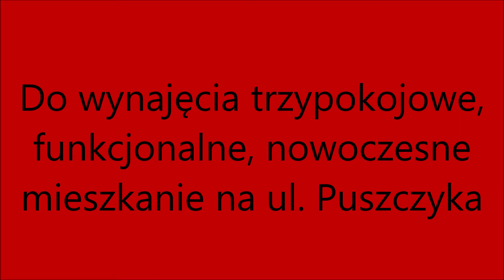Do wynajęcia trzy pokoje na ul Puszczyka.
Oferujemy Państwu do wynajmu przestronne, jasne, ciche, trzypokojowe mieszkanie o powierzchni 57,5 m2 przy ul. Puszczyka. Usytuowane jest ono na siódmym piętrze w dziesięciopiętrowym bloku. Budynek wybudowany pod koniec lat siedemdziesiątych, czysty, zadbany, otoczony zadbaną zielenią. Bezpieczna i cicha okolica. Doskonała lokalizacja: bardzo blisko od stacji metra Ursynów (około 5 minut) i innych środków transportu. W pobliżu znajduje się pełna infrastruktura handlowo-usługowa: 15 min. Leclerc, do Multikino 20 min. pieszo lub jedna stacja metra, pasaż handlowo-usługowy, Biedronka, apteka, poczta, sklepy osiedlowe, restauracje, kawiarnie, przychodnie lekarskie, park wypoczynkowy, obiekty Ursynowskiego Centrum Sportu i Rekreacji (pływalnie, tenis, fitness, sale sportowe). Niedaleko Las Kabacki, bazarek " Na Dołku", SGGW. Obok szkoła podstawowa, przedszkole.
Mieszkanie jest narożne. Jego klasyczny rozkład został zmodyfikowany dzięki czemu mieszkanie zyskało nowoczesny jeszcze bardziej funkcjonalny charakter. Składa się z: pokoju dziennego ( ok. 25m2) z aneksem kuchennym , dwóch sypialni ( ok. 15,5 m2 , ok. 10 m2. Większa sypialnia z dużą loggią ), łazienki (ok 4,5m2), oraz przedpokoju (ok 2,5 m2). Kuchnia z nowoczesnymi meblami na wymiar. Sypialnie ustawne, ciche. Łazienka połączona z toaletą. Okna wymienione. Okna salonu, kuchni jednej i sypialni wychodzą na południe. Dużej sypialni na zachód. W mieszkaniu znajduje się wszystko do wygodnego mieszkania. Są dwie pojemne, nowe szafy. Nowa lodówka i pralka.
Czynsz 2500 zł + 300 zł zaliczki na wodę i prąd. Ogrzewanie płatne po przekroczeniu zaliczek opłacanych przez Właścicielkę w czynszu.
Kaucją 4200 zł.
Bardzo polecam i zapraszam na prezentację.
Maria Mościcka 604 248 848

Bardzo polecam i zapraszam na prezentację. Maria Mościcka 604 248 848

Nasze biura:
Biuro Kabaty -